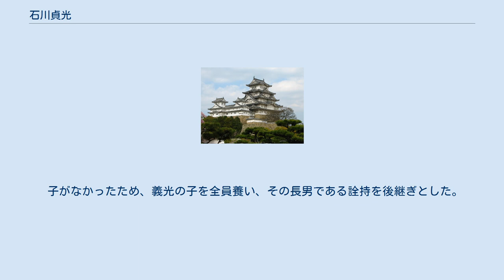石川貞光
石川 貞光（いしかわ さだみつ、生年不詳 - 興国2年/暦応4年6月3日（1341年7月17日））は、南北朝時代の武将。
陸奥石川氏14代目当主。
石川家光の長男。
詮持らの養父。
従五位下美作守、従四位下兵部大輔。
夫人は二階堂行藤の娘。
 父家光が死去した際は天下多難で、幼少の光英（貞光）では当主として力量不足が懸念されたため、伯父の時光が一時家督を継いだ。
 執権北条貞時の時に元服。
貞時から一字を受けて貞光と改名。
従五位下美作守に任じられる。
 建武2年7月、北条時行が信濃国の御内人諏訪頼重らに擁立され、北条氏の残党を集めて鎌倉へ軍を進めた（中先代の乱）。
伯父の石川義光率いる兵は成良親王を奉ずる足利氏の軍を助け、乱の平定に寄与する。
足利尊氏は義光の軍功を高く賞し、厚くもてなした。
義光は尊氏に帰することとなった。
 建武2年12月24日、北畠顕家の配下広橋経泰が馬場原に布陣して石川を襲う構えを見せた。
貞光は自ら一族と兵を率いてこれを破り、28日には軍を返して白河城を攻めた。
白河城主の白河結城氏は顕家に優遇され、石川氏の古来の領地が与えられていた。
 建武3年、経泰は湯本に城を築いて石川氏の領地を狙うが、貞光はこれを再び破る。
 暦応元年、従四位下兵部大輔に任じられる。
仏門に入ってからは光念齊と号した。
 子がなかったため、義光の子を全員養い、その長男である詮持を後継ぎとした。